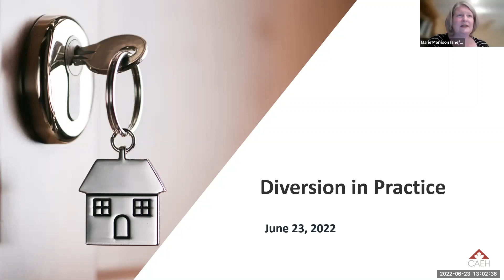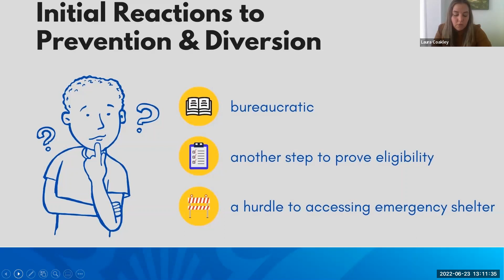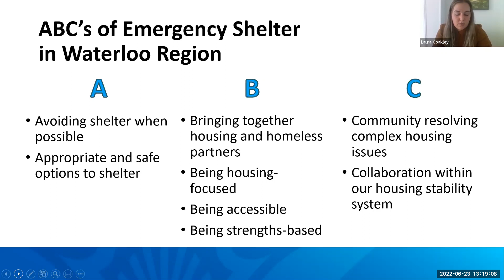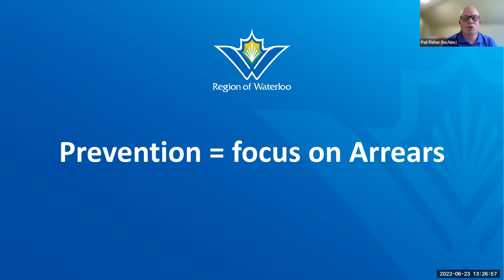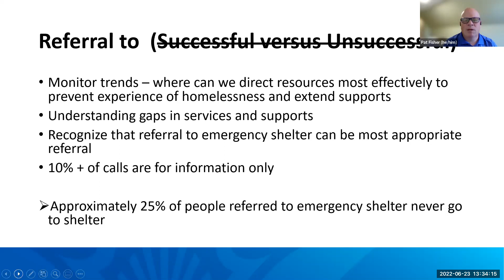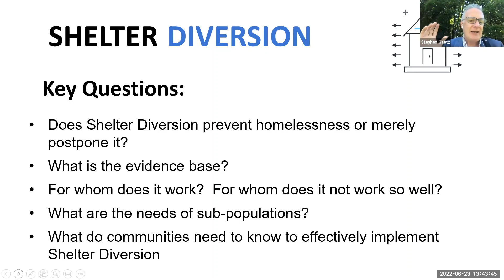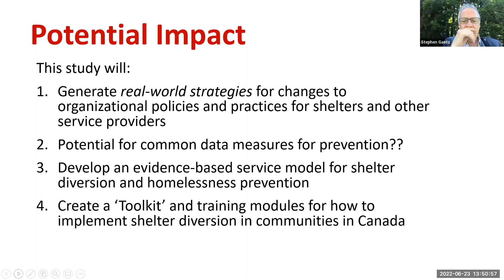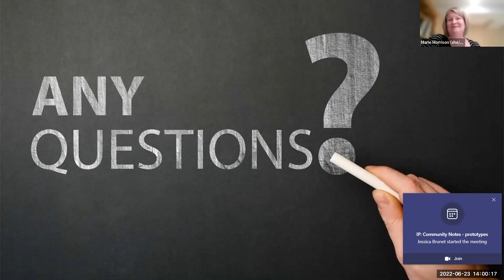Diversion in Practice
Diversion practice has evolved in Waterloo Region since 2013 to its current iteration of FirstConnect – a team offering 24/7 diversion and prevention support across the Region. Join Pat Fisher from the Region of Waterloo and Laura Coakley, Manager of FirstConnect to learn more.